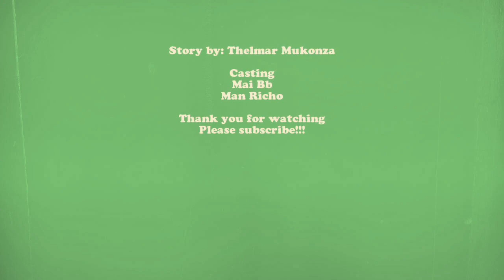Kubatwa - batwa : Mai bb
Please Watch my new video Kubatwa - batwa
Veduwe Gona anaGona wake😅 !!

Good Day😊